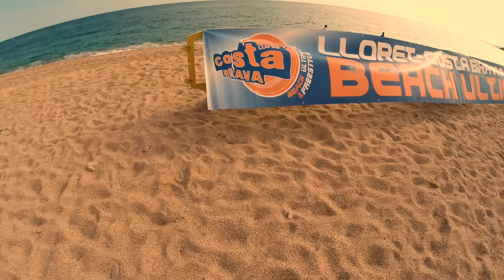Costa Brava Tourney 2017 Trailer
Don't miss your spot, register your team, we are waiting for you!

Registration through Ultimate Central is OPEN until Saturday, 31st December.

The accepted teams list will be published on Tuesday, January 3rd.

Video edition by Roc Faixedas.